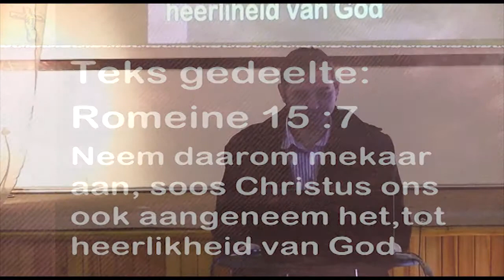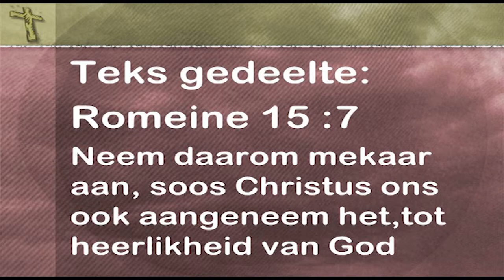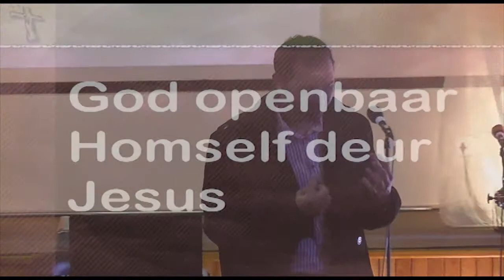Missio: Aanvaarding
Die laaste van Pastoor Leon se "Missio" reeks.